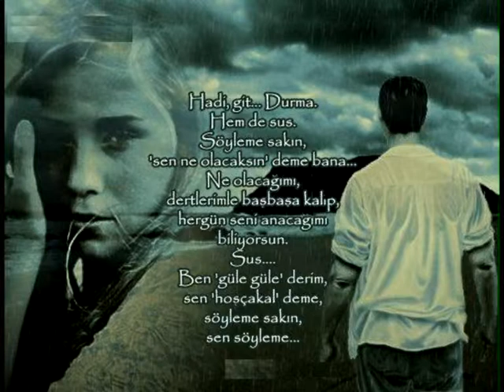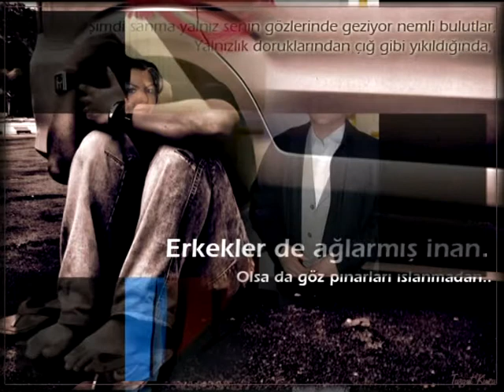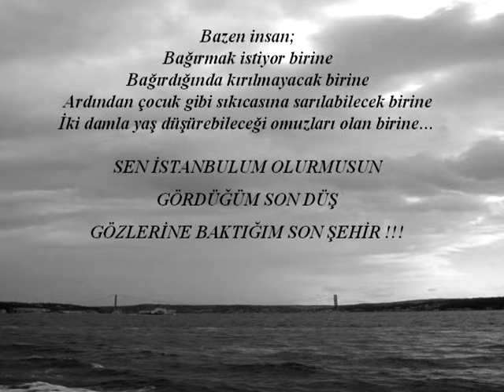Allah Allah Zeki CLSES